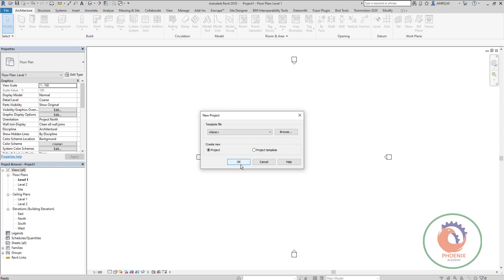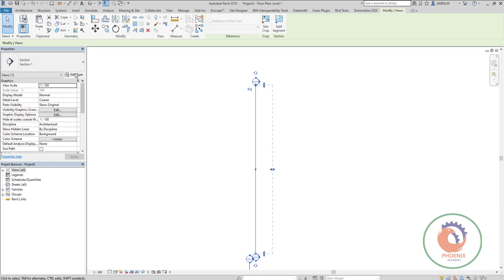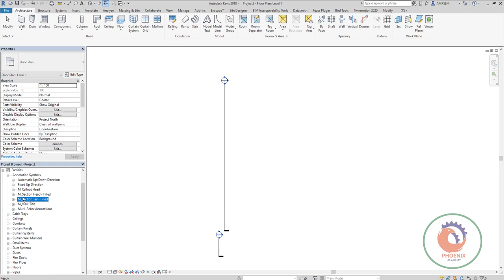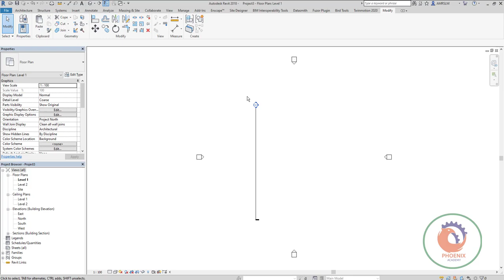revit section head family نقل من مشروع لأخر